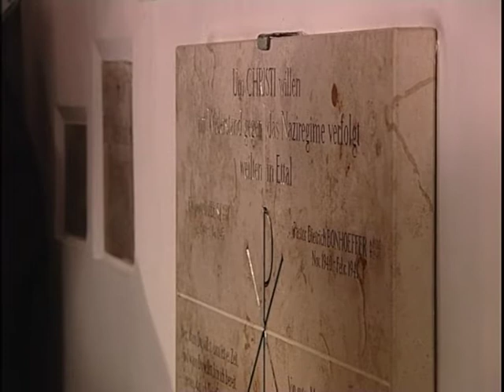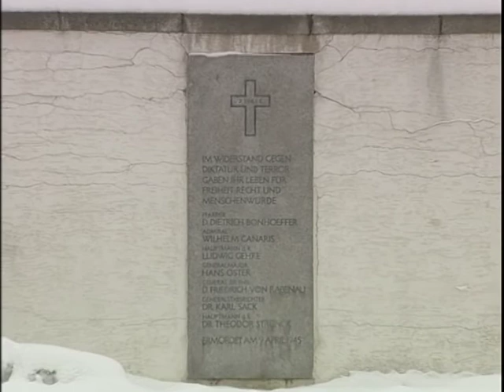100. Geburtstag Bonhoeffer 2006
Ein Beitrag aus dem Kirchenmagazin "Immer wieder sonntags" zum 100. Geburtstag Dietrich Bonhoeffers 2006.